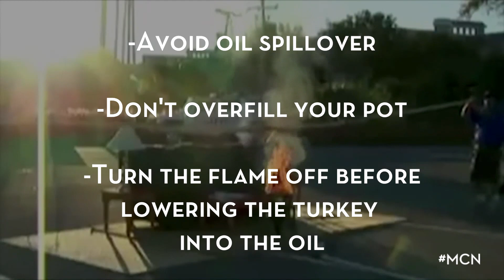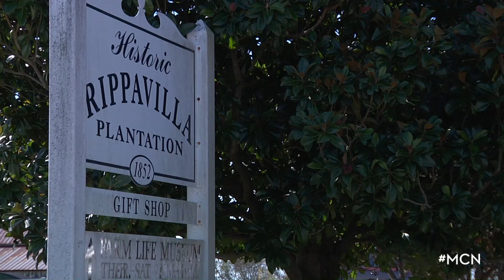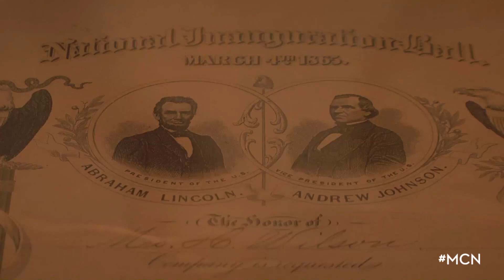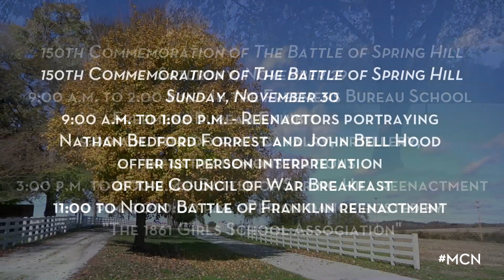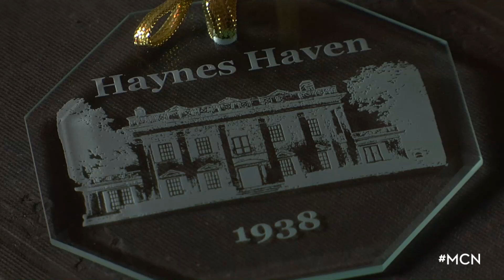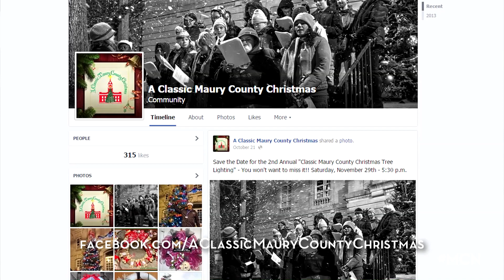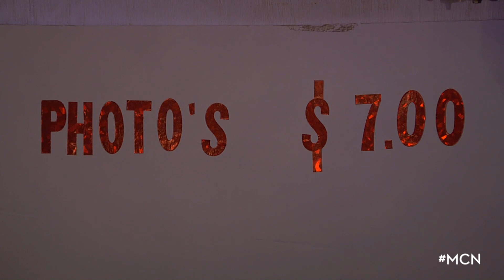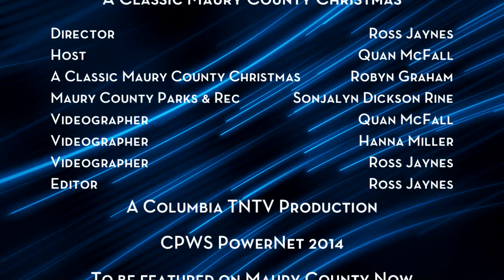Maury County Now November 17th 2014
Segments Include:
-Columbia Fire Department Turkey Frying Safety
-A Classic Maury County Christmas Tree Lighting and Events